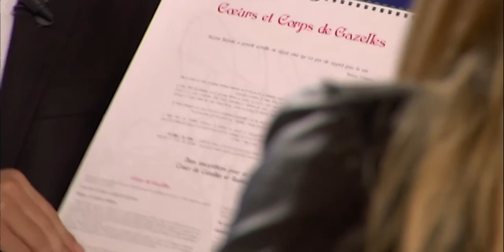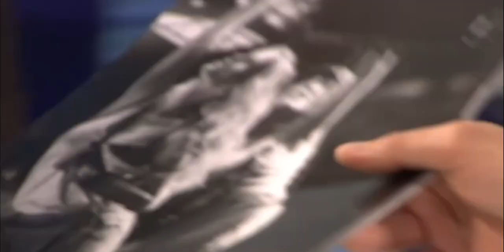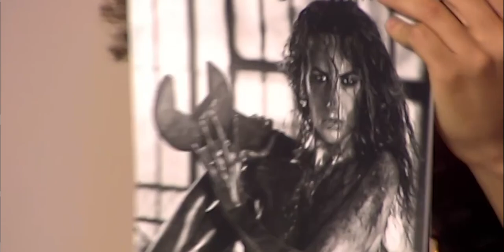Comment devenir "Top model" ? Adriana Karembeu face à Marc-Olivier Fogiel (TTLM)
Invitée dans l'émission "T'empêches tout le monde de dormir" en octobre 2007, Adriana Karembeu présentait sa nouvelle émission "Top model".

"T'empêches tout le monde de dormir" est une émission télévisée d'interviews et de débats diffusée de 2006 à 2008, présentée et animée par Marc-Olivier Fogiel.